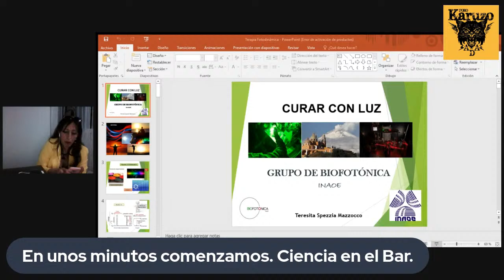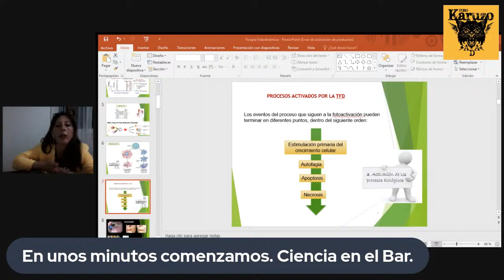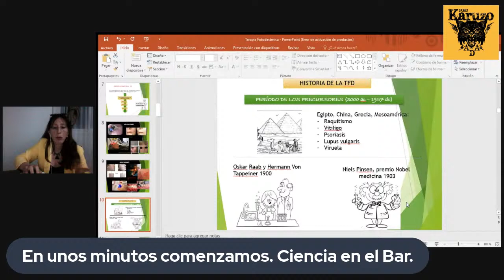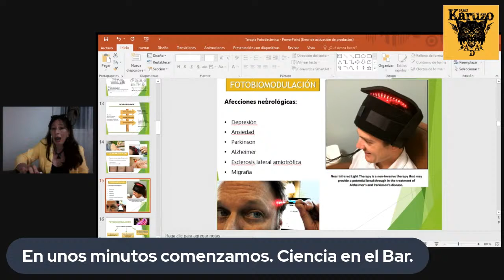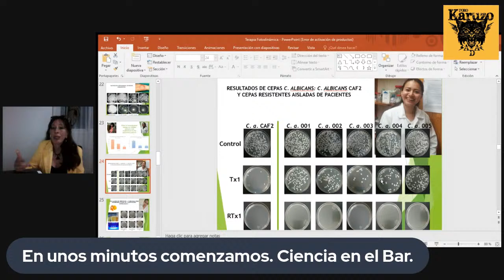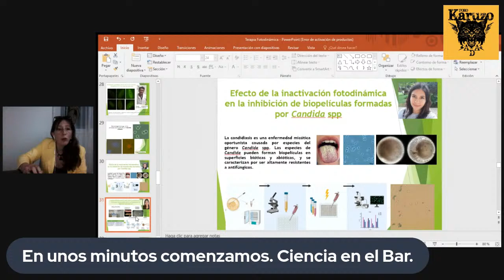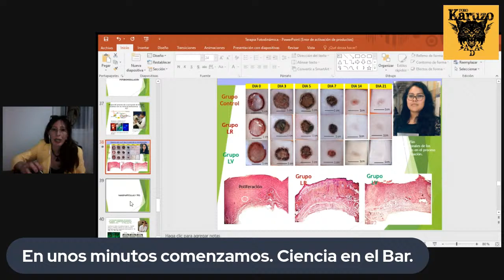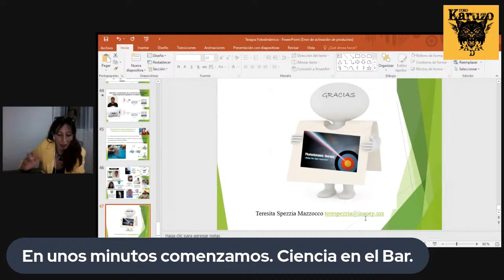Ciencia en el bar. INAOE_ Foro Cultural Karuzo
Ciencia en el Bar
28 de enero - Dra. Teresita Spezia, "Curar con luz"